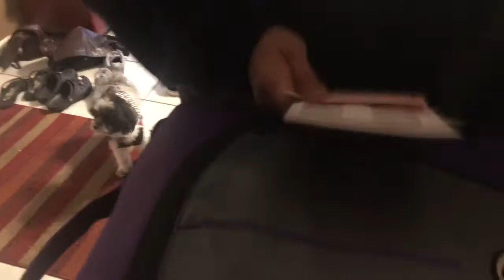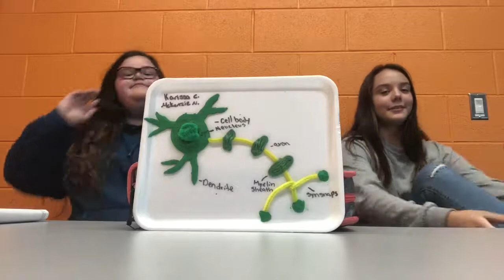HALLOWEEN Wk Vlog #18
Kenzie’s things
I have snap chat but y’all can’t have that